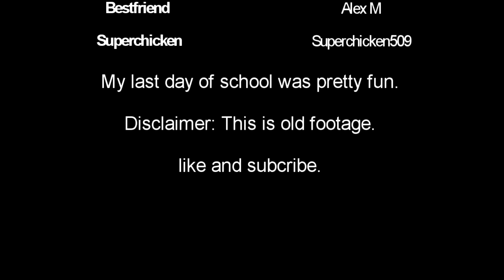LAST DAY OF SCHOOL // Tyilasoso ft. superchicken509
Sorry for this super random and late upload!
til then Dreamers

Filmed on a Samsung s3